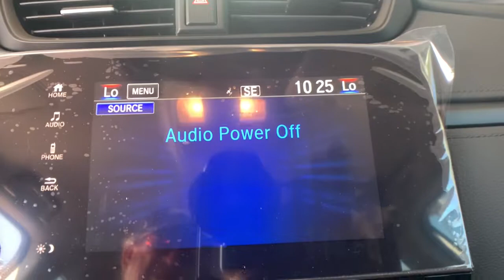2021 Honda CR-V Aurora, Denver, Highland Ranch, Parker, Centennial, CO 45573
Platinum White Pearl New 2021 Honda CR-V available in Aurora, Colorado at
2021 Honda CR-V Special Edition - Stock#: 45573 - VIN#: 7FARW2H79ME021945

Boasts 32 Highway MPG and 27 City MPG! This Honda CR-V boasts a Intercooled Turbo Regular Unleaded I-4 1.5 L/91 engine powering this Variable transmission. Wheels: 17 Gloss Black Alloy, Valet Function, Urethane Gear Shifter Material.* This Honda CR-V Features the Following Options *Trip Computer, Transmission: Continuously Variable w/Sport Mode, Tires: 235/65R17 104H All-Season, Tailgate/Rear Door Lock Included w/Power Door Locks, Systems Monitor, Strut Front Suspension w/Coil Springs, Steel Spare Wheel, Speed Sensitive Variable Intermittent Wipers, Sliding Front Center Armrest and Rear Center Armrest, Side Impact Beams.* Stop By Today *Test drive this must-see, must-drive, must-own beauty today at Mile High Honda, 2777 S Havana St, Aurora, CO 80014.